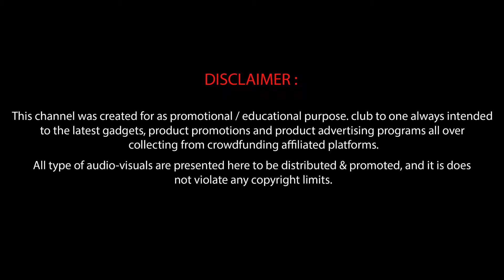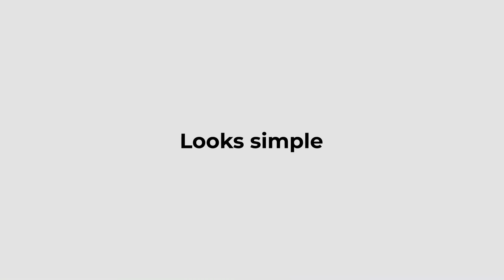NAKEY - The case for people who hate cases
NAKEY is a revolution in phone cases design: thanks to two 9H glass screen protectors, thermolayered with a 0.3mm polycarbonate frame, it’s the thinnest case ever made to offer 360° protection.